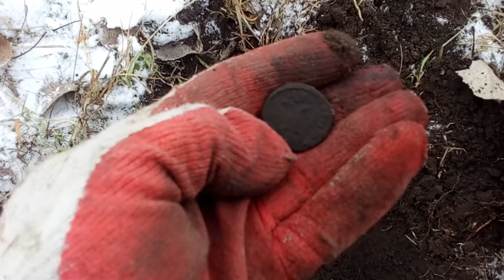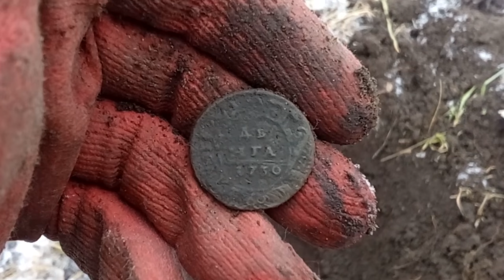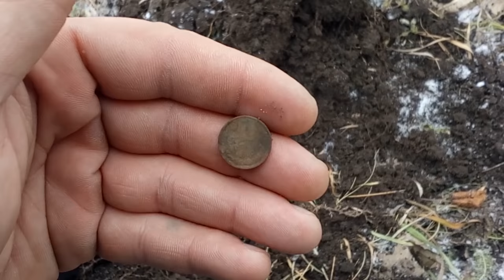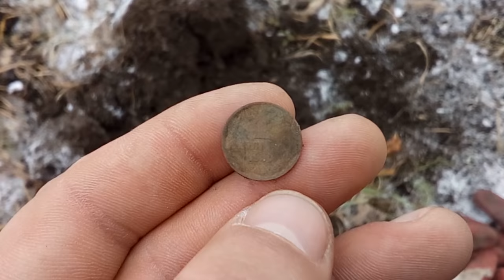Сезон закрыт, но мы продолжаем.